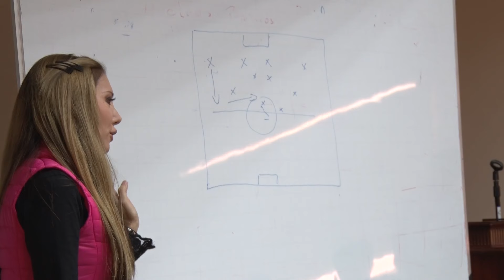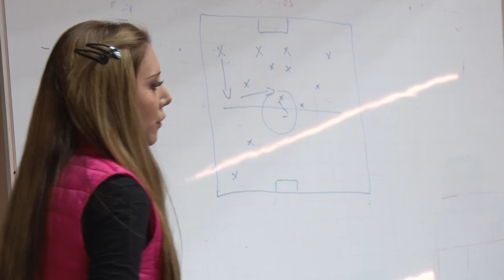Conversatorio sobre periodismo deportivo se desarrolló en la UTPL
“La mujer en el  comentario y la entrevista deportiva”, es la temática que se abordó este jueves 14 de abril en el conversatorio organizado por el MediaLab UTPL y el Departamento  de Ciencias de la Comunicación con la presencia de María Soledad Reyes, periodista con  22 años de trayectoria en el ámbito deportivo